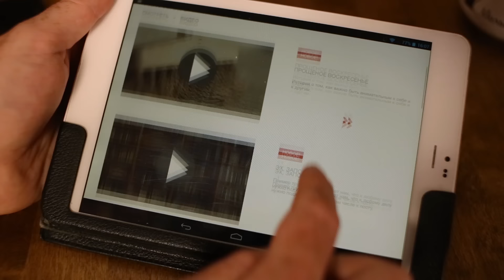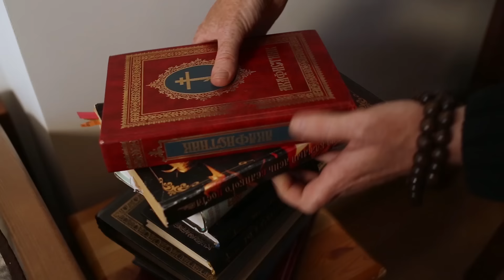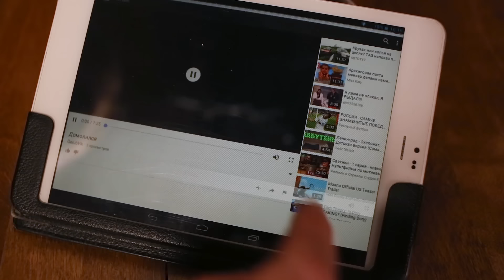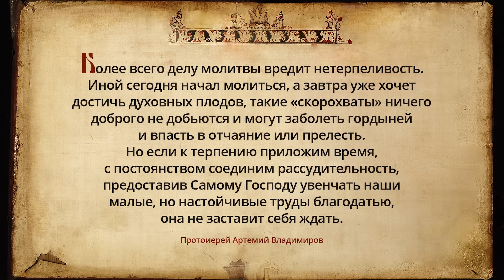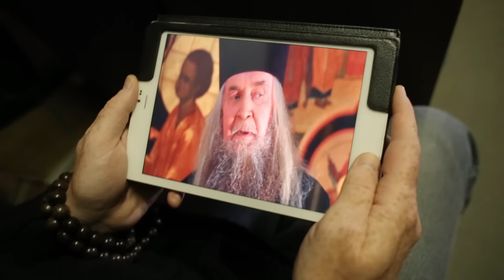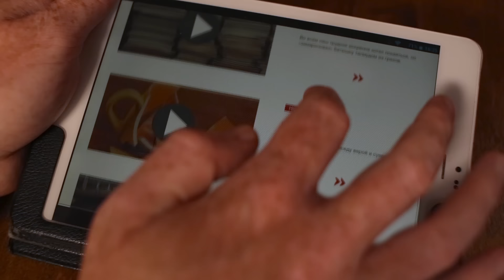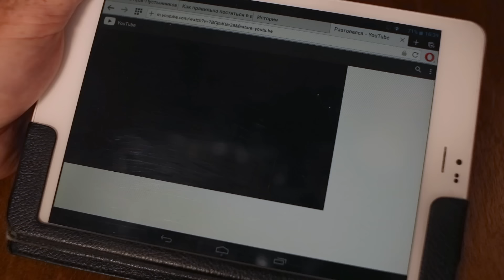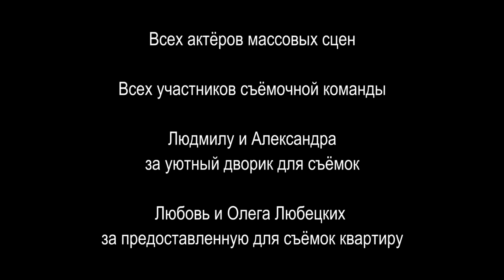«Притчи-5»: «Великий пост. Ошибки неофита»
✅ Вы можете поддержать создание новых притч: карта Сбербанк 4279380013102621
✍ «Великий пост. Ошибки неофита» — фильм из цикла «Притчи». Главный герой — трудник — совсем недавно пришел в монастырь, чтобы стать монахом. Его любовь к Богу такая горячая и, кажется, сил так много! Из-за этого он порой берет на себя больше, чем может понести. Вот тут и случаются ошибки неофита. Этот фильм — работа над ошибками, которую мудрый духовник помогает сделать пылкому новичку.
Православные фильмы «Великий пост. Ошибки неофита»:
00:00-Ошибки неофита
02:50-«Прощеное воскресенье»
07:47-«Эх, запощусь!»
15:30-«Домолился»
24:25-«Сухоядение»
31:35-«Бабушкины пироги»
39:03-«Полная исповедь»
46:42-«Искушение»
52:14-«Разговелся»

🔥 НОВЫЕ ПРИТЧИ!
По благословению духовника нашего монастыря протоиерея Андрея Лемешонка, мы начинаем работу над созданием новых серий. Вас ждут новые герои, увлекательные и поучительные истории.
Уже написан литературный сценарий! Но нам еще предстоит большая работа по его воплощению, что влечет за собой существенные материальные затраты.
📌 Просим вас принять участие в создание новых притч:
🔹 из России:
карта Сбербанк 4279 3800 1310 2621 (Ксения Александровна)
🔹 из Беларуси и других стран:
Ссылка для пожертвования с ОБЯЗАТЕЛЬНОЙ пометкой "Притчи"
Храни всех Господь!